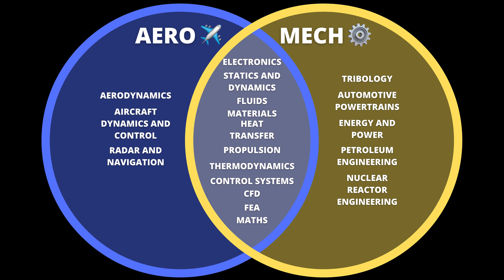AEROSPACE VS MECHANICAL ENGINEERING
Unsure whether to study aerospace engineering or mechanical engineering, this video will show you the similarities and differences between the two.

My name is Sagar, I am living in London and am working as a graduate software engineer at a technology consultancy company. I am also a first-class MEng aerospace engineering graduate in the UK at the University of Sheffield. In my channel, I post videos about engineering, technology, university life and careers. If you're a university student or planning to study at a university in the UK or anywhere else, consider subscribing as I will make helpful videos to help you make the most of university.

Should I study aerospace engineering
Should I study mechanical engineering
Mechanical vs Aerospace
Aerospace vs Mechanical
Should I study aerospace or mechanical
Aerospace engineering vs mechanical engineering
Mechanical engineering vs aerospace engineering